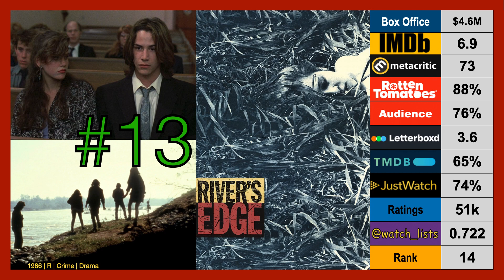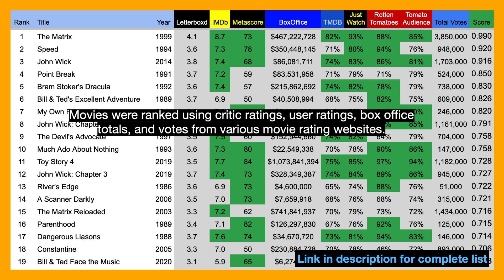Keanu Reeves | Movies | Top 25 | Ranked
list of the top 25 movies starring Keanu Reeves. ranked using critic rating, user ratings, box office totals, and number of votes. data collected from several movie rating websites and published lists.

0:00 - Introduction
1:27 - Top 20
3:06 - Top 15
4:34 - Top 10
6:04 - Top 5
7:33 - Number 1